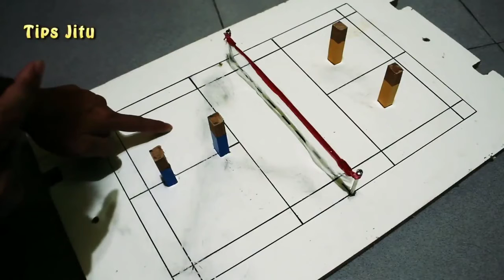c. (30•37) Taktik Ganda - Bagian 3 Dari 5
Video-video di saluran YouTube saya tidak digunakan untuk komersial, tetapi hanya untuk berbagi informasi dan pengetahuan tentang bulutangkis.